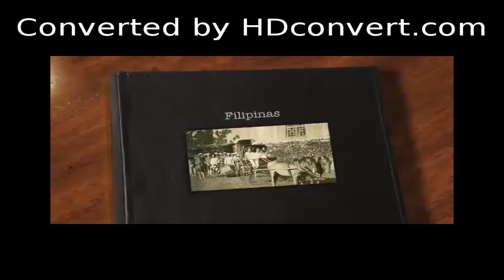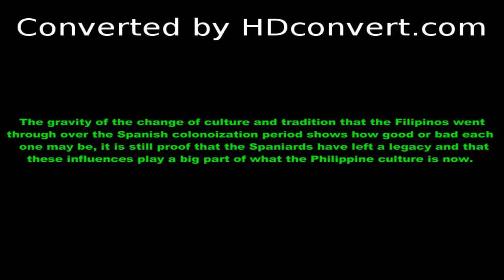Documentaries school project